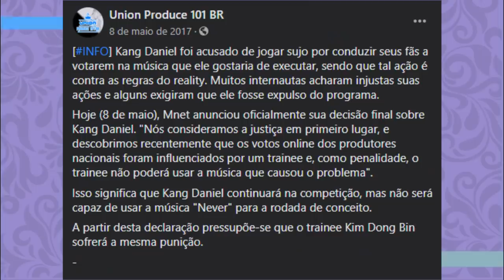KANG DANIEL: TODA A TRAJETÓRIA DO CENTRO DA NAÇÃO!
Hoje viemos trazer pra vocês mais um perfil solo e dessa vez do centro da nação, Kang Daniel!

Quem somos?